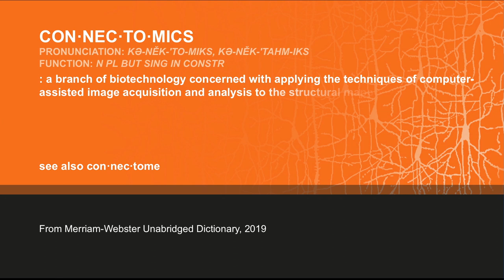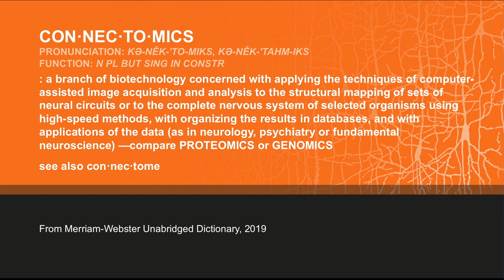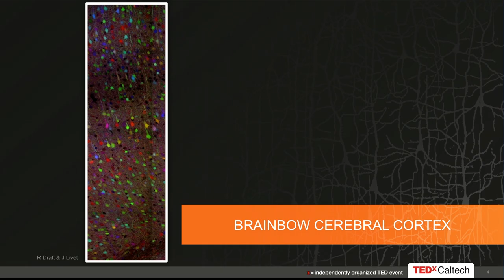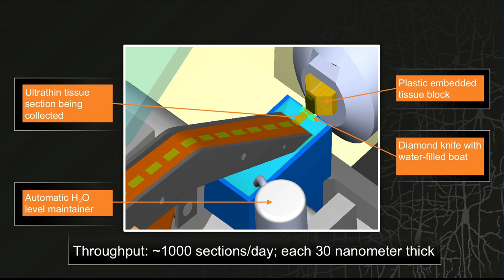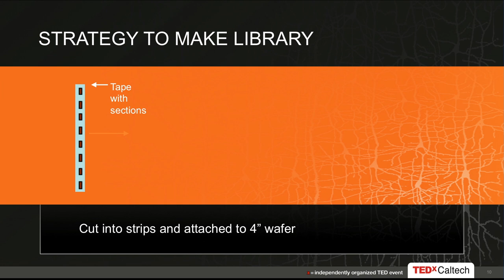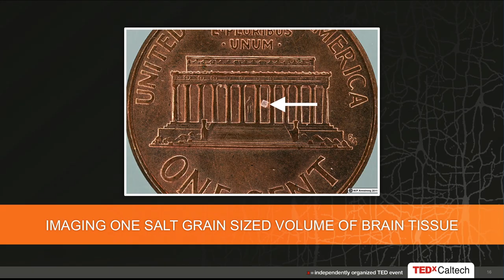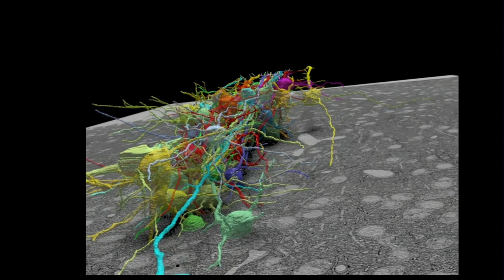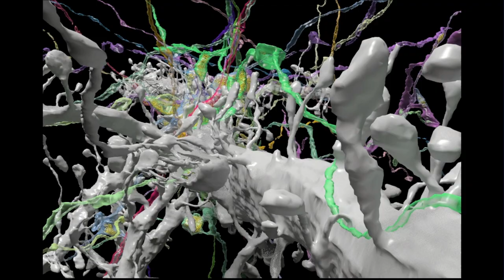Connectomics: Jeff Lichtman at TEDxCaltech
Jeff Lichtman is Jeremy R. Knowles Professor of Molecular and Cellular Biology at Harvard. He received an A.B. from Bowdoin (1973), and an M.D. and Ph.D. from Washington University in St. Louis (1980) where he worked for 30 years before moving to Cambridge (2004). He is a member of Harvard's newly established Center for Brain Science. Jeff's research interests revolve around the question of how mammalian brain circuits are physically altered by experiences, especially in early life. He has focused on the dramatic re-wiring of neural connections in early postnatal development. More recently his research has focused on developing new electron microscopy methods to map the entire wiring diagram of the developing and adult brain. One of the principal aims of this "connectomics" approach is to uncover the ways information is stored in neural networks.